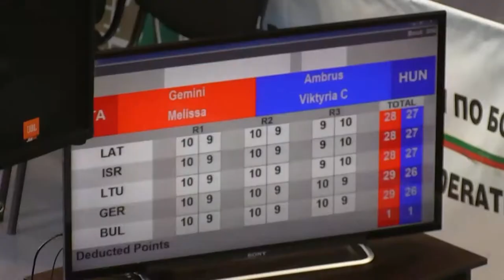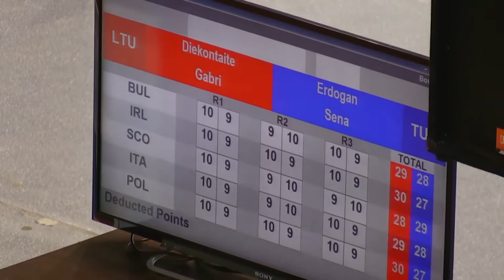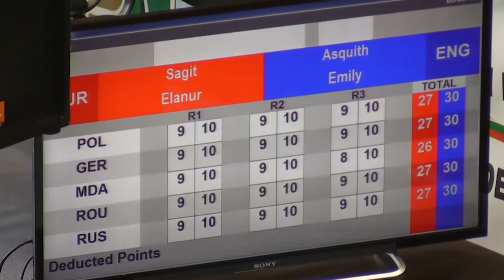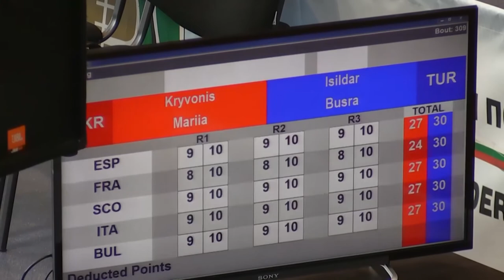Boxing Finals Sesia1 Part3